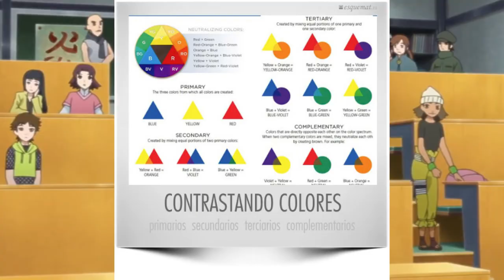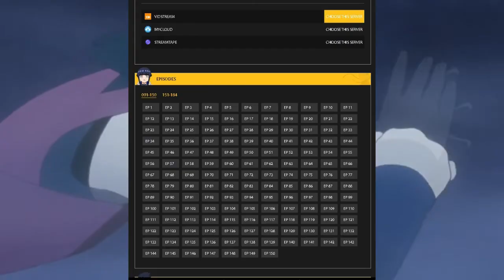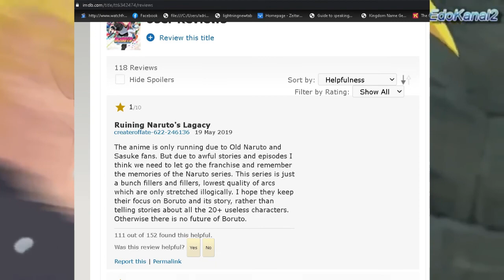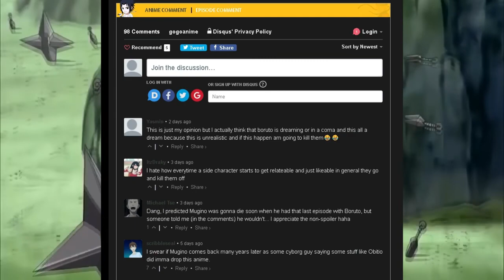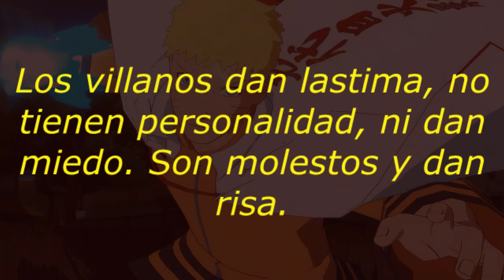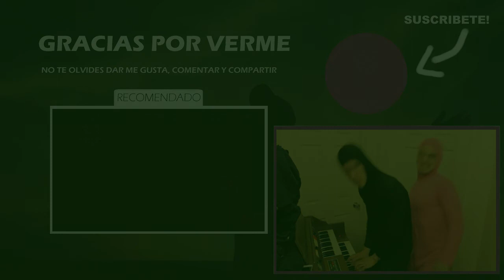ME KGA BORUTO!!!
“I HATE BORUTO!!!

My God ... there are no words to describe my anger. I needed even more words. This was a quick rant. This series should never have existed. The fans, many fans are still disappointed. There are things that are better with an end and period and not followed. Take note, other amines that want to milk out the fans to make a little extra cash. I had lots of fun with this rant, I think SAO is next! Cheers! Sub,share and like plz!
Success is a consequence of executing your passions
If you liked this art plz follow me in Instagram for more future content and leave a like in Facebook @bruzelaproject    --thx a lot!--
If you like cool anime novels,plz visit,read and like my story, thx!